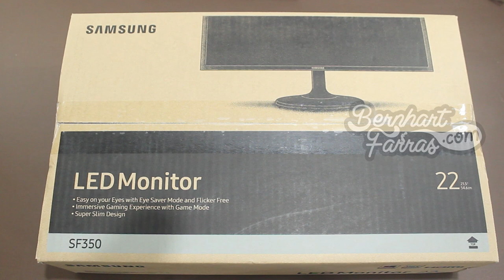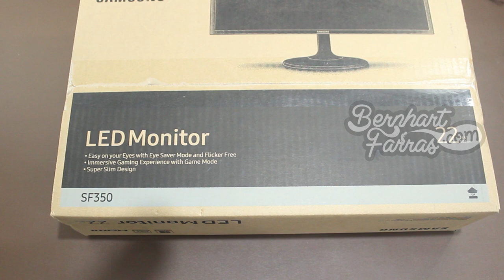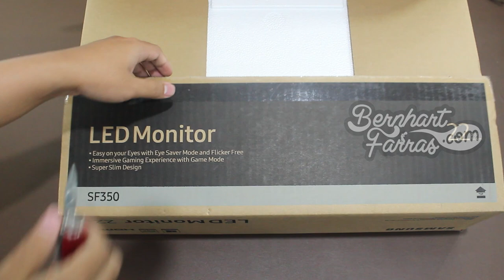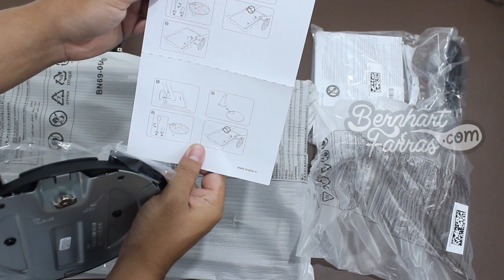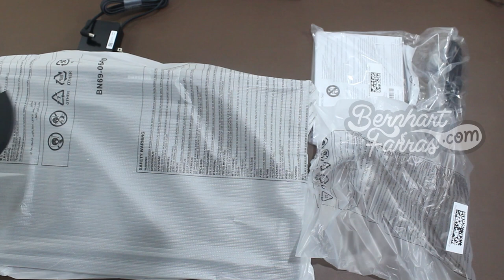Unboxing Samsung SF350 LED Monitor | Membuka Kotak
Unboxing Samsung SF350 LED Monitor

Dengan pengaturan kecerahan otomatis hemat energi, teknologi hemat lingkungan Samsung dengan lancar menyesuaikan kecerahan tampilan berdasarkan luminanensi layar hitam untuk mengurangi konsumsi energi hingga 10% *. Pengaturan kecerahan manual ganda juga memungkinkan kecerahan layar diatur secara manual hingga 25% atau 50% dari maksimum untuk mengurangi konsumsi energi.

Specification :

Display :
Screen Size (Inch) 23.5
Screen Size (cm) 59.8
Screen Size (Class) 24
Flat / Curved
Flat
Active Display Size (HxV) (mm)
521.28(H) x 293.22(V)
Aspect Ratio 16:9
Panel Type PLS
Brightness (Typical) 250cd/m2
Brightness (Min) 200cd/m2
Peak Luminance Ratio 98 %
Contrast Ratio Static 1000:1(Typ.), 700:1(Min)
Dynamic Contrast Ratio Mega
Resolution 1920 x 1080
Response Time 4 (GTG）
Viewing Angle (H/V) 178°/178°
Color Support 16.7M
Color Gamut (NTSC 1976) 72%

Design:
Colour Black high Glossy
Stand Type Simple
Tilt -1.0° (±1.0°) ~ +22.0° (±2.0°）
Wall Mount 75.0 x 75.0 mm

Power :
Power Supply AC 100~240V
Power Consumption (Max) 25 W
Power Consumption (Typ) 19.43 W
Power Consumption (DPMS) Less than 0.3 W
Power Consumption (Off Mode)
Less than 0.3 W
Type External Adaptor

Dimension
Set Dimension with Stand (WxHxD) 547.7 x 418.0 x 206.5 mm
Set Dimension without Stand (WxHxD) 547.7 x 320.7 x 81.7 mm
Package Dimension (WxHxD) 618.0 x 156.0 x 387.0 mm

Weight :
Set Weight with Stand 3.3 kg
Set Weight without Stand 2.8 kg

Accessory :
Power Cable Length m
HDMI Cable Yes
Quick Setup Guide Yes

00:00 Opening
00:27 Kotak
03:02 Membuka isi kotak
10:43 Samsung SF350 LED Monitor
16:41 Closing

4/9/2019